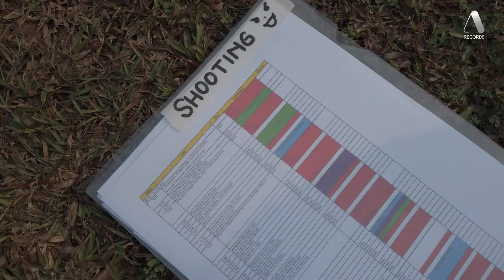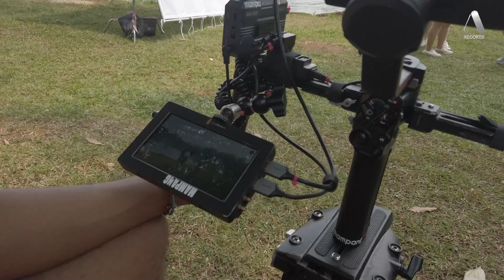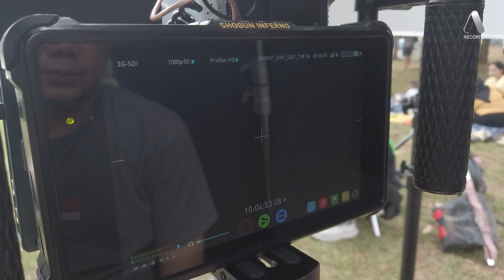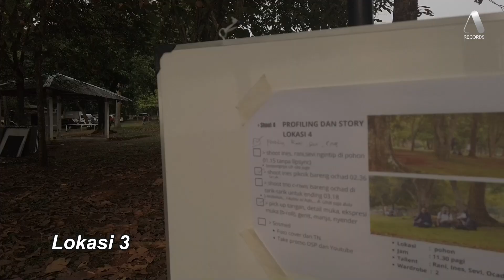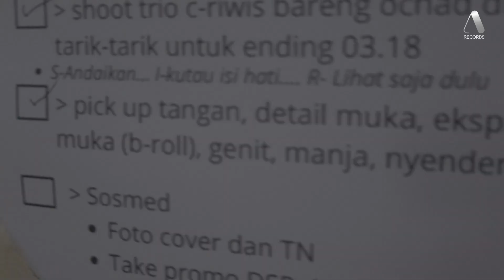Trio C-Riwis - Tampang Sih Oke (Behind The Scene)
Hallo, Aidarlings!

Simak keseruan dibalik layar proses syuting video klip Trio C-Riwis "Tampang Sih Oke" di Bumi Perkemahan Cibubur. Siapa nih yang pernah main ke sini juga? Coba komen di kolom komentar ya!